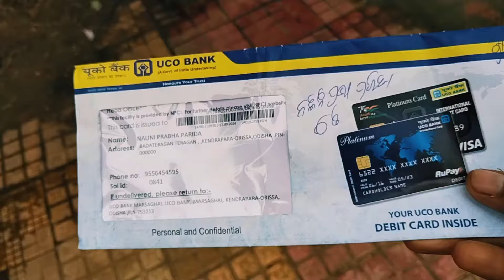School Function ରେ ବେତାଳ ଆସିଲା 😋 || Vodafone Dogs In Odisha 🐶 || Pets Vlog|| Mini Zoo In Odisha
Pets vlog in Odisha
Odia Pet vlog
Mini Zoo in Odisha
Daily vlog
Odia vlog